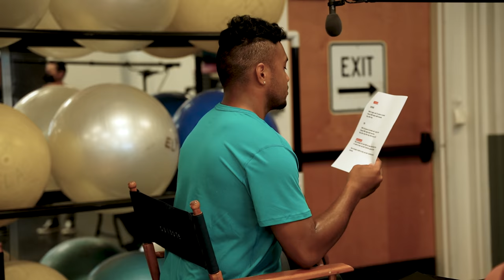Tua Tagovailoa | Miami Dolphins QB On-Set A National Commercial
All-Access with Miami Dolphins star quarterback Tua Tagovailoa while on-set filming a National commercial for Muscle Milk. Tua gets sprayed with fake sweat, gives his best Morgan Freeman impersonation during voiceover and reveals details from the 2020 Nashville tornado that demolished his car and apartment while preparing for the NFL Draft.

GOAT Farm Media (@goatfarmmedia)
Tua Tagovailoa (@tuaman)